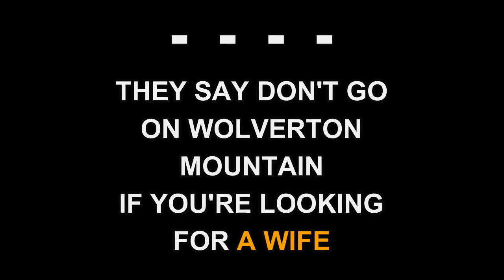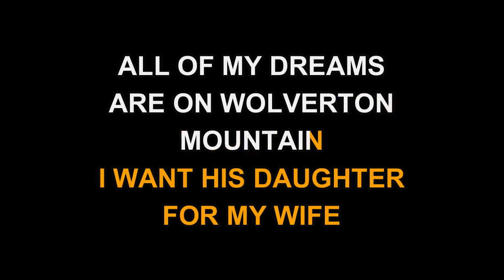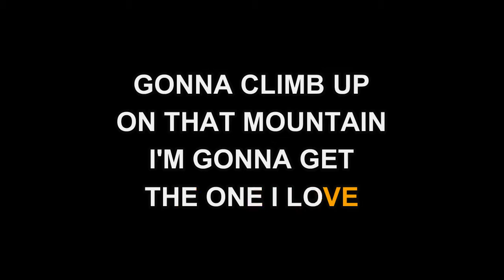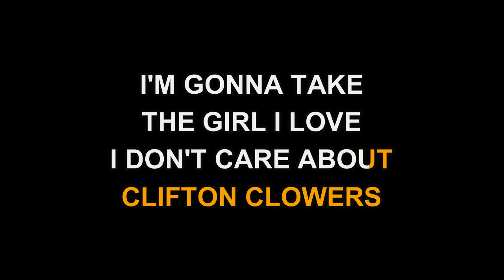Claude King - Wolverton Mountain (Karaoke EZ Sing)